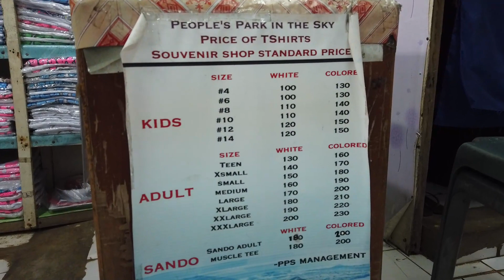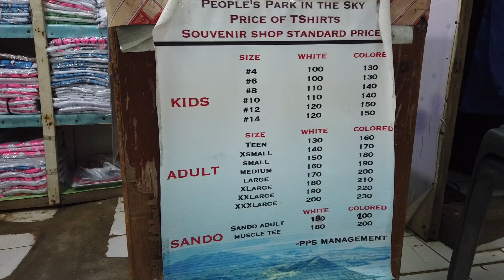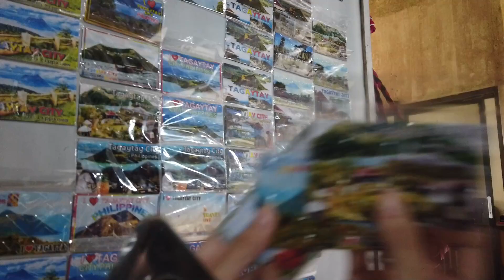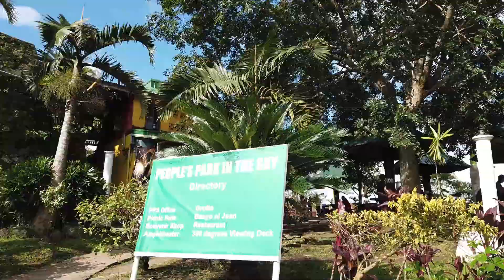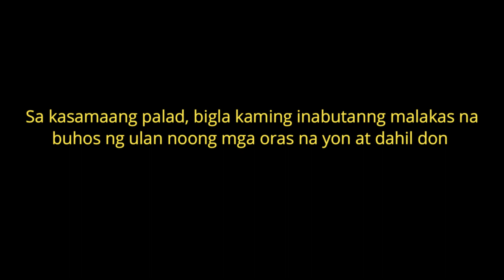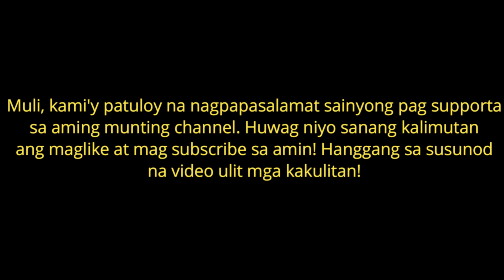Calzado Family YT | Tagaytay Trippings | Episode 32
Isang magandang araw sainyo mga kakulitan! Nandito nanaman kami para mag bigay sainyo ng isa nanamang video para inyong mapanood! Maraming salamat sa patuloy na pagsuporta sa aming munting channel!